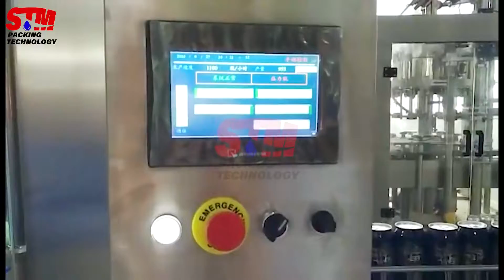【Beer Can Filling】Small Capacity Beer Canning and Slealing Machine Aluminum Cans